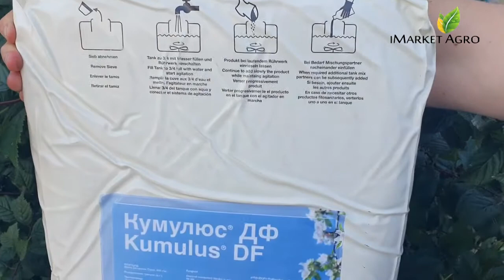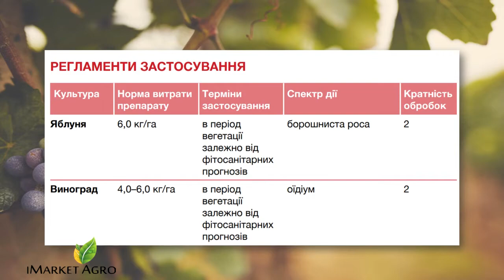Кумулюс ДФ фунгіцид (20 кг) від "BASF" - призначення та застосування препарату, інструкція.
Потужний фунгіцид Кумулюс ДФ на основі сірки (800 г/кг ) надійно захищає виноград від оїдіуму та яблуню від борошнистої роси.

Строки очікування перед виходом у поле для проведення ручних/механізованих робіт: 7 діб/3 доби

Строк очікування (днів до збору врожаю): 30 днів

iMarket Agro - інтернет-магазин засобів захисту рослин та насіння овочевих, технічних культур